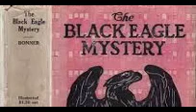Geraldine Bonner (7/21) The Black Eagle Mystery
THE BLACK EAGLE MYSTERY.
A New York corporate lawyer falls eighteen stories from the Black Eagle Building. Suicide, cops say. That Hollings Harland was part of a black organization, cornering the market on copper, and about to be exposed to the world. He had just excused himself from an acrimonious meeting with the wealthy Johnston Barker, perhaps another agent of the organization. Could Harland have defected? Spunky part-time snoop Molly Morgenthau Babbits thinks something fishy is going on. She's opening her own informal investigation into the facts with the help of a connection on the Black Eagle's staff and suspects the worst: murder most foul!

AUTHOR BIOGRAPHY.
Geraldine Bonner (1870 - June 18,1930) pen name, Hard Pan, was an American writer. Geraldine Bonner was born on Staten Island, New York. Her father, John Bonner, was a journalist and historical writer. As a child, the family moved to Colorado and she lived in mining camps. After moving to San Francisco, California, she worked at a newspaper, the Argonaut, in 1887, and subsequently, she wrote the novel Hard Pan (1900) and used the name "Hard Pan" as a pseudonym. Bonner also wrote short stories which were published in Collier's Weekly, Harper's Weekly, Harper's Monthly, and Lippincott's. Bonner died in New York City.